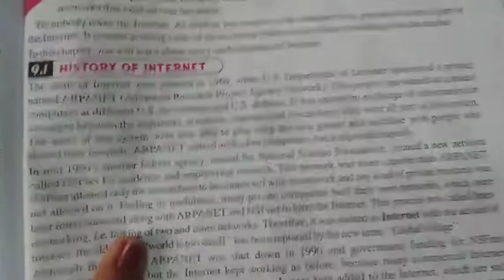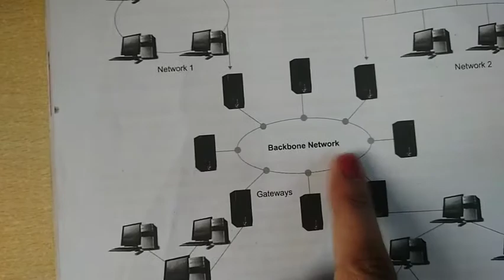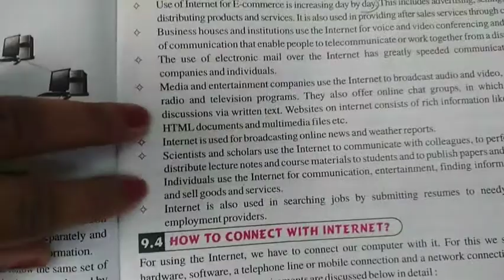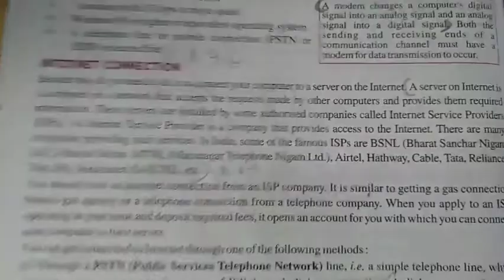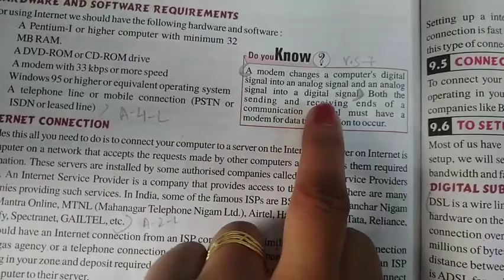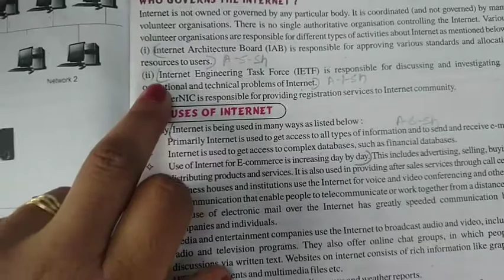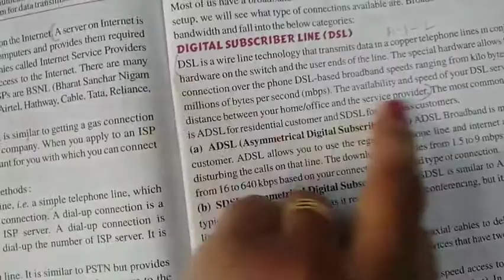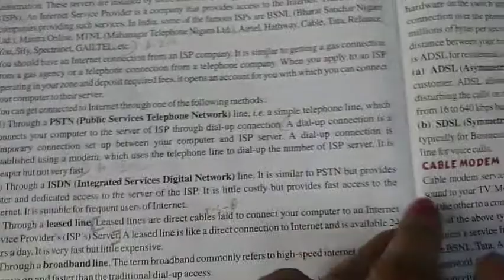Computer || Class-6th || Chapter-9 || Internet and Web Browsing